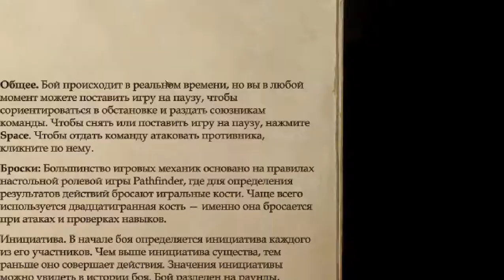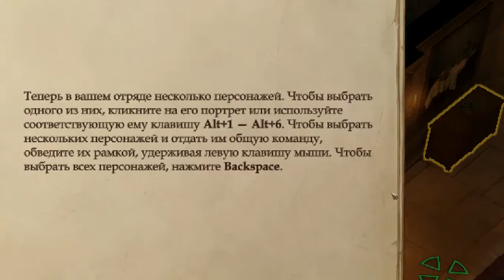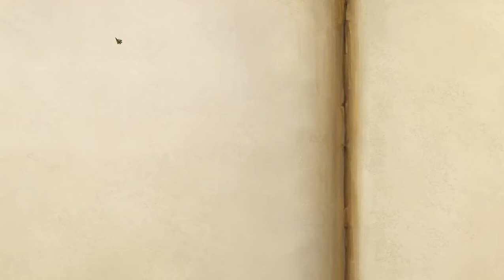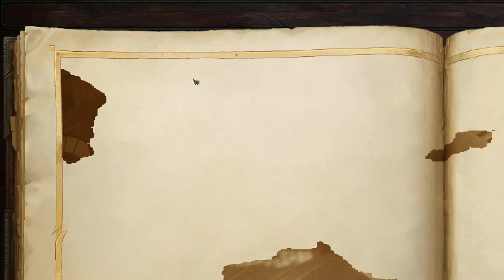1 Pathfinder Kingmaker adventure rpg George Kostandi